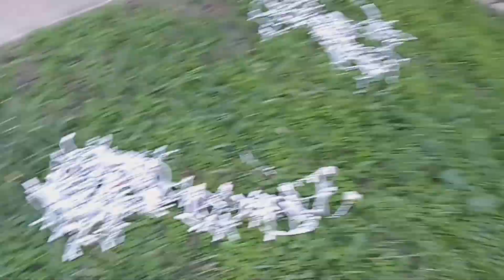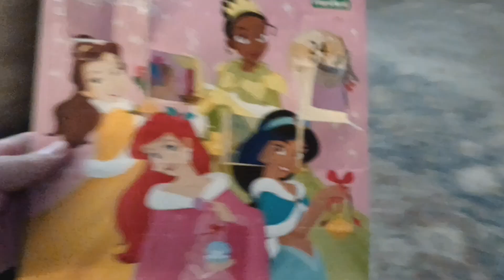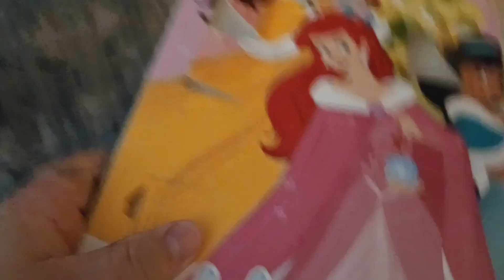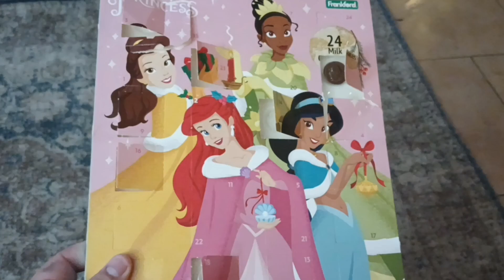The elf is back and the inflatables are up!!